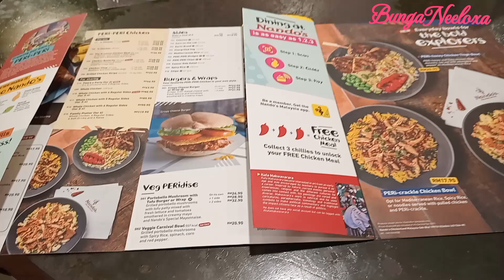Nando's Publika KL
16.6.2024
Ahad
Lunch at Nando's Publika K.L